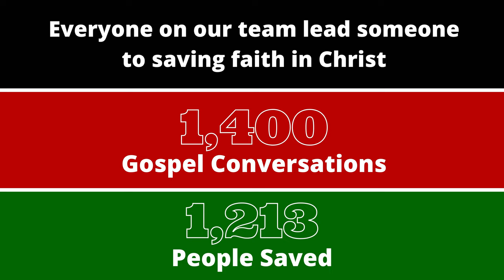Kenya 2022 Mission Trip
FBC Bethalto sent out a team of 12 men to share the gospel of Jesus in the slums of Nairobi, Kenya. Over the course of 10 days the team had 1400+ gospel conversations and saw 1200+ people come to saving faith in Jesus. God is good!